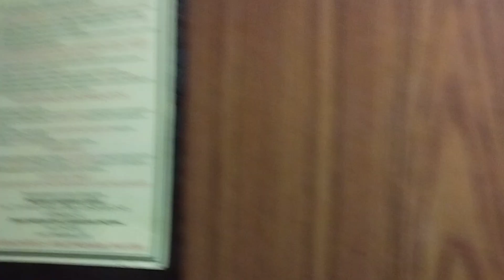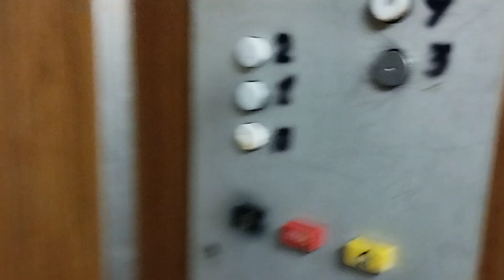Раритет!!! Лифт ЩЛЗ 1985, Q=500кг. V=1м/с Гродно, Городская больница №4 (Пр-ект Янки Купалы) Часть 1